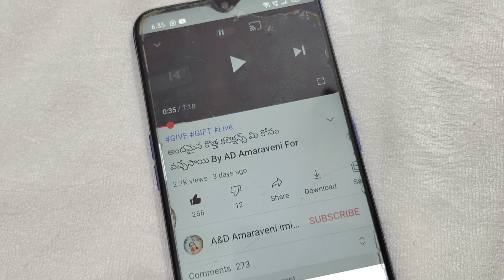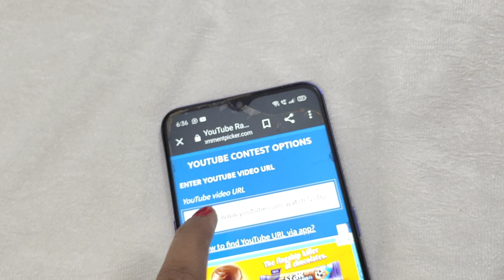Pick Any 550/- Only ఎన్నడూ చూడని prices mini chokers. By Amaru Collections For 9701299266